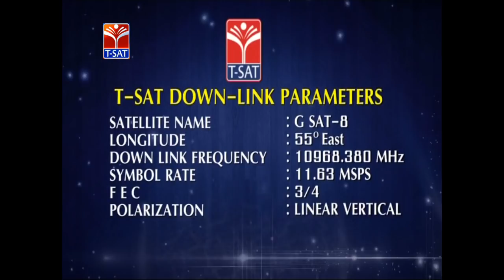T-SAT || Rythu Mitra || రబీ వరిలో అధిక దిగుబడికి సూచనలు II Live With PJAU Agriculture scientists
T-SAT || Rythu Mitra - AGRICULTURE || రబీ వరిలో అధిక దిగుబడికి సూచనలు II LIVE With L. Krishna